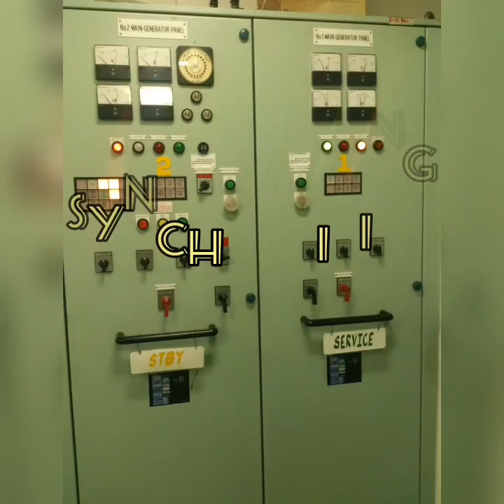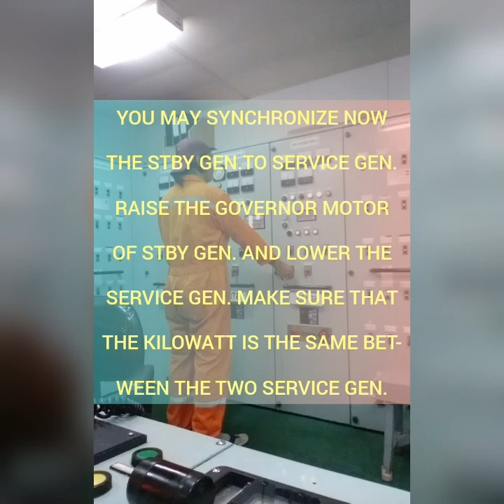Auxiliary Engine Synchronizing Procedure.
Guide on how to synchronize yanmar diesel/generator. @ByaherongMarinero